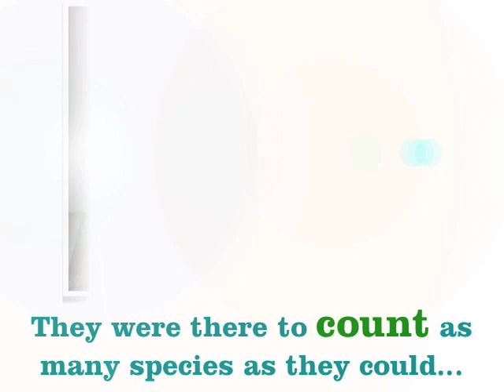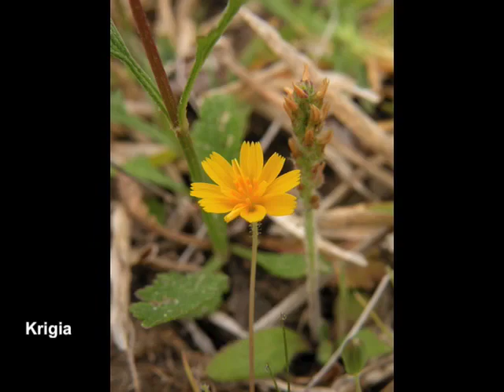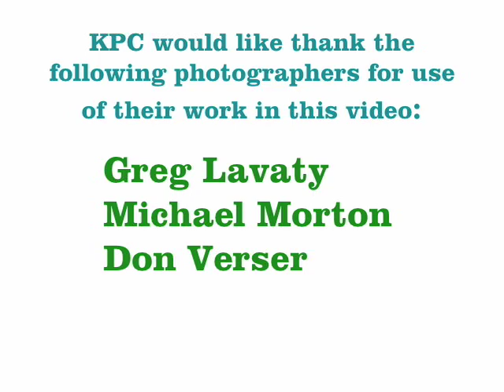2009 Katy Prairie Bioblitz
Professional and amateur naturalists ventured into the field on May 9, 2009 to count as many species of living organisms as they could in one 24-hour period. They catalogued over 200 different species including bald eagle and river otter.